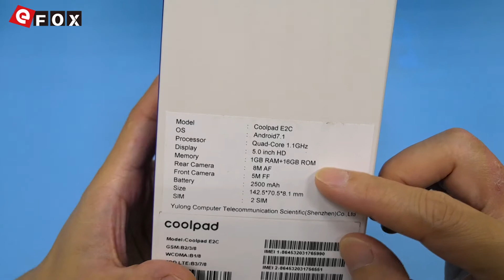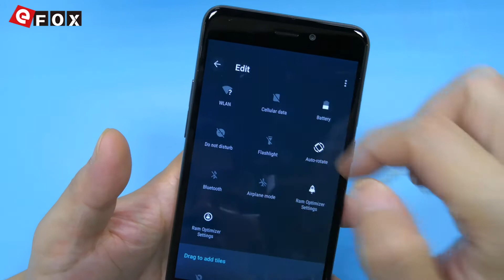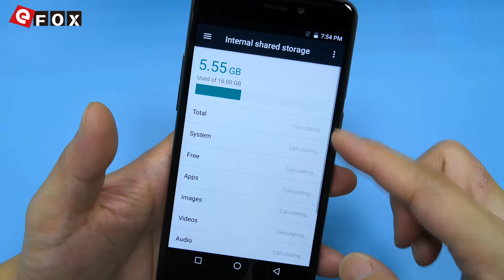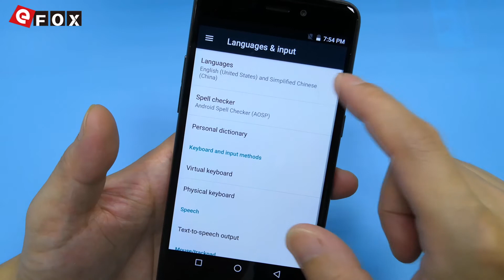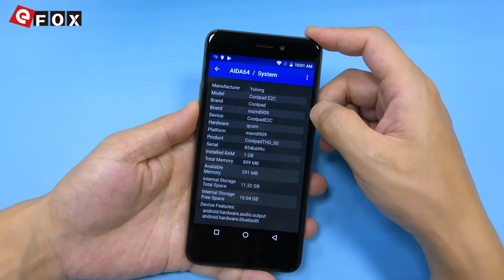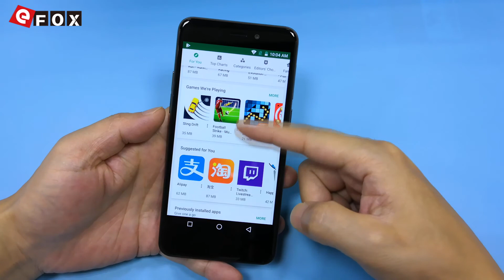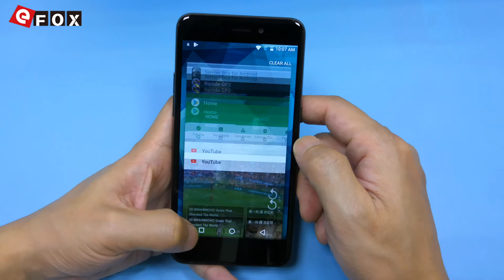COOLPAD Roar 5 E2C Unboxing & Hands On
Punti salienti

- 5.0 Pollici IPS HD Schermo, 1280*720 Pixel
- Qualcomm Snapdragon 210 1.1GHz Quad Core
- 1GB RAM + 16GB ROM, Supporta l'Espansione per TF Carta
- 8 MP Fotocamera Posteriore + 5 MP Fotocamera Frontale
- OS Android 7.1
- 2500mAh Batteria
- Dual SIM: Micro SIM + NANO SIM / TF Card (Altro SIM Slot Si Può
  Mettere una NANO SIM Oppure una TF Scheda)
- Rete: GSM 900/1800/1900MHz, WCDMA 900/2100MHz,
  FDD-LTE B3/B7/B8, Supporta 2G & 3G & 4G LTE Network